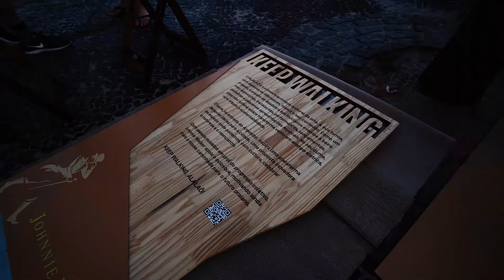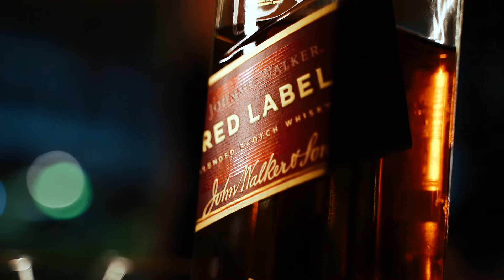JOHNNIE WALKER NA ORLA